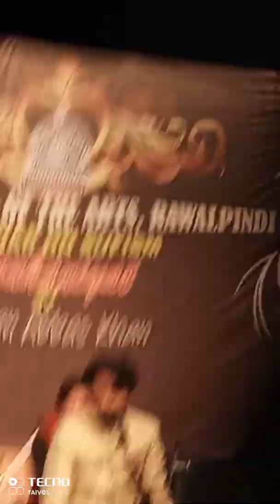Mast Nazroun Say Allah Bechaiye | Rouhan Abbas Khan | Qawali | Rouhaniyat Qawali band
Mast_Nazroun say Allah bechaiye
On the launching ceremony of Rouhaniyat ( The Qawali_Band ) by Rouhan_Abbas_Khan At Art counsel Rawalpindi orgnized by Kamran Abbas